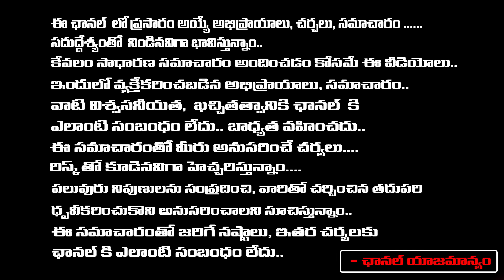Malla Reddy Meets Revanth Reddy Secretly | Red Tv